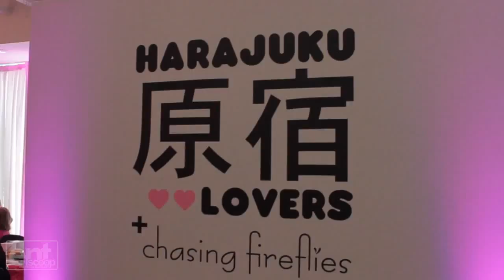Harajuku x Chasing Fireflies Launch Party - Entertainment Scoop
Footage of Sadie Som  at the Harajuku x Chasing Fireflies Launch Party